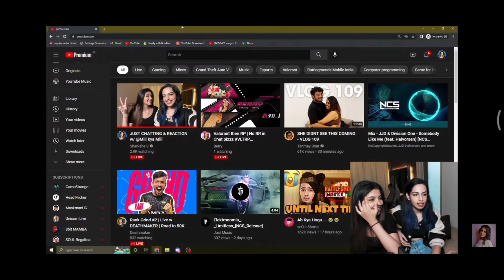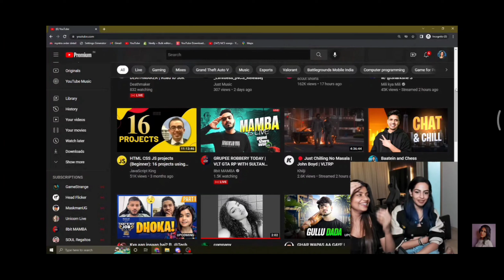Milli Reveal Sharkshe Secret about ❤️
Milli reveal sharkshe crush name on stream